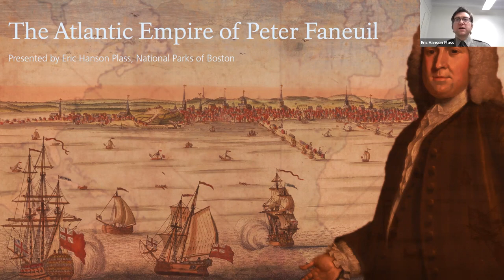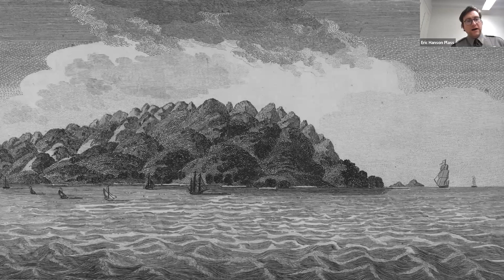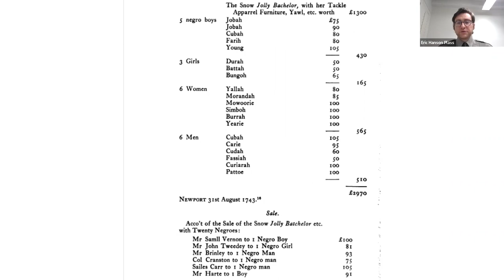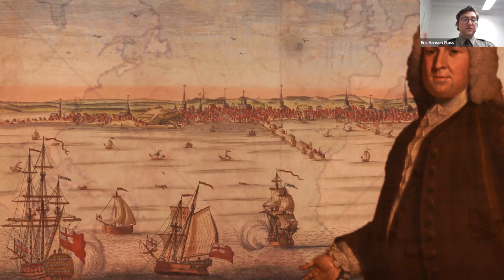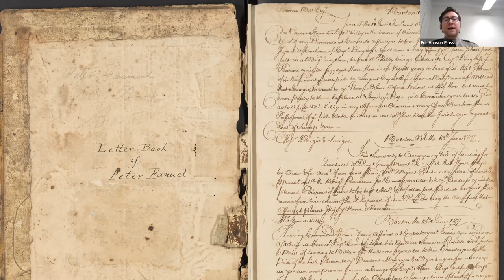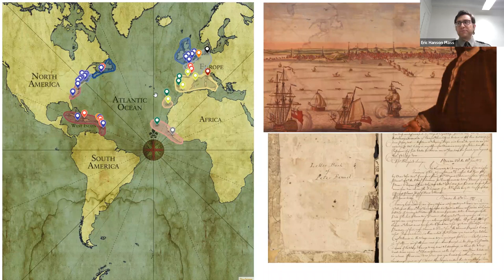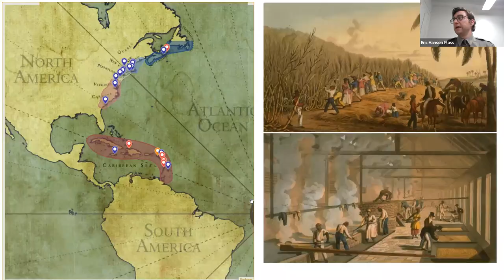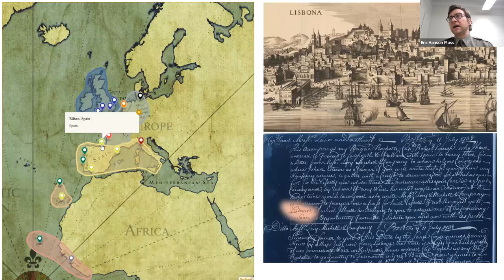The Transatlantic World of Peter Faneuil (2/1/23)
Many merchants in colonial Boston owned and trafficked in enslaved people and profited from the goods produced by enslaved labor. Peter Faneuil, the benefactor of the iconic building that bears his name, built a Transatlantic financial empire as one of these elite colonial Boston merchants. This program explores the complicated legacy of Peter Faneuil and the central role of slavery in shaping Boston’s 18th century economy.